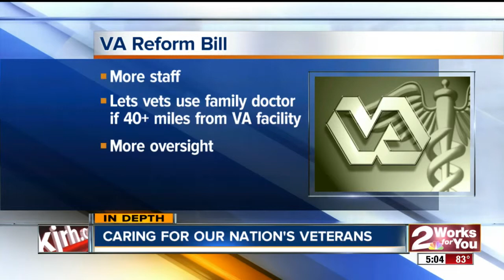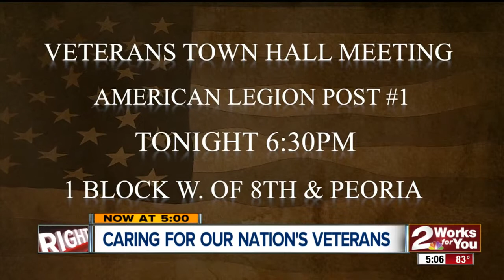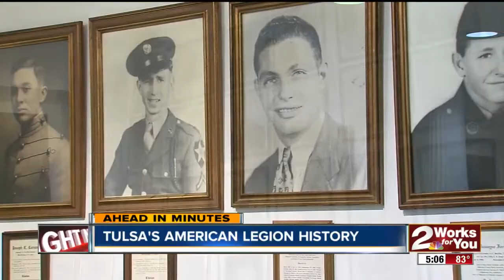Helping Our Veterans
2News Anchor Russ McCaskey